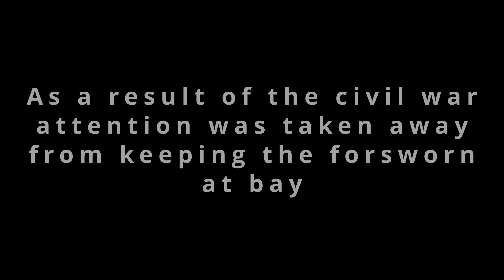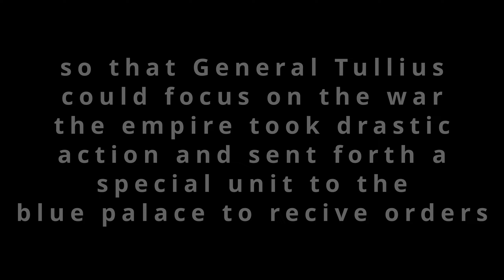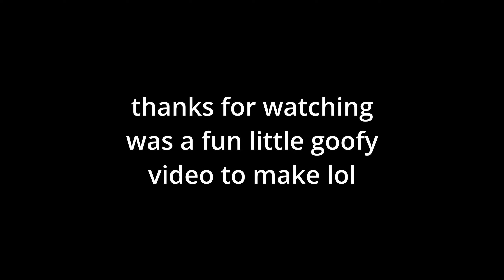skyrim the elite 5 alternate music